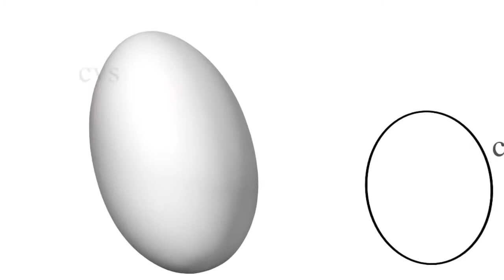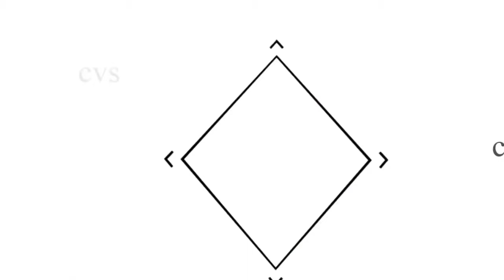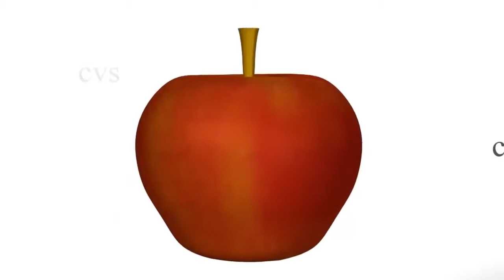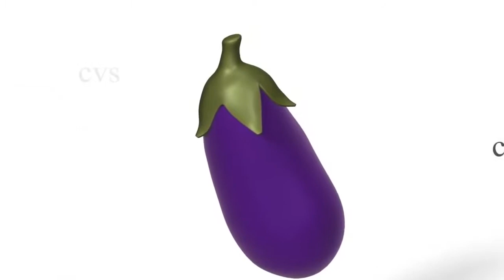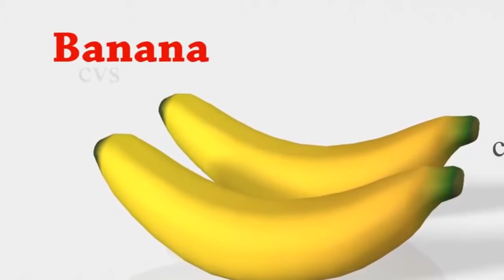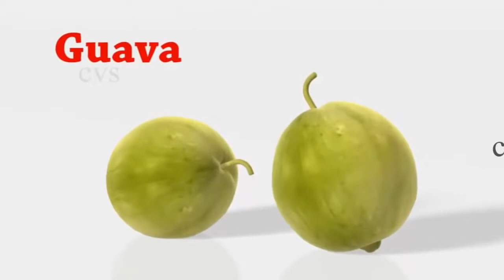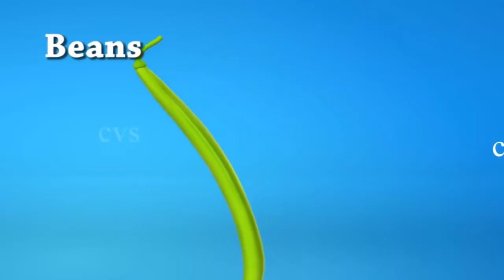تعلم الحروف الانجليزية Color Song, Shapes, , Vegetables Animation, Cartoons Nursery Rhymes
cartoon kids Channel
like&subscrib
cartoon network
cartoon characters
cartoon hd
cartoon movies
cartoon network shows
cartoon pictures
cartoon cat
cartoon mice
cartoon video
cartoon
cartoon images
cartoon animals
cartoon airplane
cartoon alien
cartoon app
tom and jerry youtube
tom and jerry hd
tom and jerry all movies
mr bean death
mr bean videos
mr beans daughter
mr bean games
mr bean dead
mr bean comedy
mr bean car
mr bean real name
mr bean
mr bean cartoon
mr bean daughter
mr bean animated
dragon ball super episodes
dragon ball xenoverse 2
dragon ball super online
dragon ball z movies
dragon ball
dragon ball abridged
dragon ball af manga
dragon ball all episodes
mr bean and teddy
oggy and the cockroaches
oggy and the cockroaches games
oggy cartoon
oggy oggy
oggy games
oggy videos
oggy movie
oggy2017
oggy wala cartoon
oggy cartoon video
oggy
oggy picture
oggy and the cartoon
oggy and jack
masha e orso youtube
masha e orso dailymotion
masha e orso 2017
masha e orso ita
masha e orso wikipedia
masha e orso nuovi episodi
masha e orso rai yoyo
masha e orso cartoni
masha e orso episodi italiano
masha e orso film
masha e orso
masha e orso italiano
masha e orso al cinema
masha e orso amici per sempre
masha e orso amici per sempre streaming
masha e orso
ماشا والدب بالعربي
ماشا والدب سبيس تون
ماشا والدب بالانجليزي
ماشا والدب مترجم
ماشا والدب باللغة العربية
ماشا والدب 2017
ماشا والدب حلقات جديدة
ماشا والدب رمضان
ماشا والدب 3
ماشا والدب مدفيد
ماشا والدب
ماشا والدب ماشا والدب
ماشا والدب يوتيوب
ماشا والدب يتكلمون بالعربي
ماشا والدب يوتيوب سبيس تون
ماشا والدب يتكلمون عربي
كرتون ماشا والدب يوتيوب
ماشا والدب انطلق يا حصاني
ماشا والدب ودورا
ربانزل
ربانزل ويوجين
ربانزل كامل
ربانزل مدبلج
ربانزل كيك
ربانزل الجزء الثاني
ربانزل بالانجليزي
ربانزل كرتون
ربانزل بالعربي
ربانزل كامله
ربانزل يوتيوب
ربانزل يا وردة المعي
ربانزل يوم الزواج
ربانزل يوتيوب كامل مترجم
الاميرة ديانا
الاميرة صوفيا
الاميرة النائمة
الاميرة والوحش
الاميرة كيت
الاميرة المفقودة
الاميرة سندريلا
الاميرة هيا
الاميره نوره
الاميرة ياسمين
الاميرة ياقوت
الاميرة يونا
الاميرة يوجين
 ليصلك كل جديد وحصرى من
اخبار قطر
اخبار مصر
اخبار مصر اليوم
اخبار هامه
اخبار هلال الابيض
اخبار هيت الحدث
اخبار هيفاء وهبي
اخبار
اخبار مصر فايف
اخبار مصر فيديو
اخبار مصر للبترول
اخبار مصر للطيران
c b
egypt news
egypt news 2017
egypt
القط والفار الجديد
القط والفار بالعربى
القط والفار القديم
القط والفار الحلقه الجديده
القط والفار يوتيوب
القط والفار الحلقه الاولى
القط والفار لعبه
القط والفار
القط والفار يوتيوب كامل
توم اند جيرى
توم وجيرى
افلام كرتون
افلام اجنبية
افلام عربي
رسوم متحركة
برامج تعليمية
تعلم الحروف الانجليزية